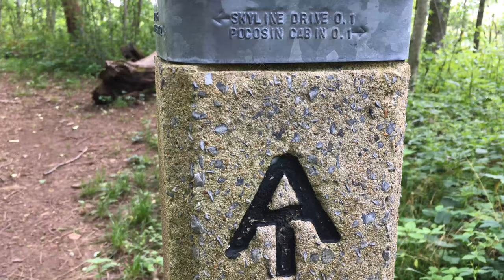Virtual Ranger Program: Civilian Conservation Corps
Follow Ranger Dave as he talks about the impact the CCC made in Shenandoah National Park.

Credits:
Shenandoah National Park Association